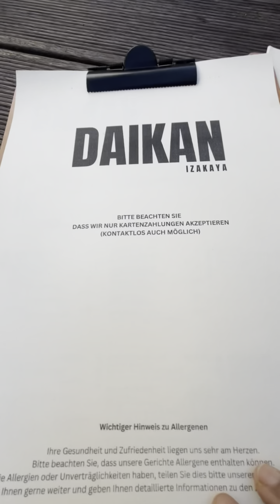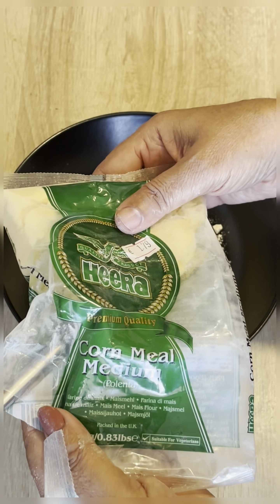ആരു പറഞ്ഞു പച്ചമീനിന് രുചി ഇല്ലെന്ന് 😁| 1’st time Experience of Sushi 🫣| Crispy cauliflower pakora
Friends, I upload all kinds of Food Recipes and Travel Videos on my YouTube channel.Hope you all like my videos ,if you liked the video, you can help the channel:
   📢 Share the video with your friends on your social networks.
👍Rate the video!  👍 - that’s nice and important for the development of the channel!
WRITE A COMMENT or at least a smiley.Its not difficult for you,but I will be very happy!